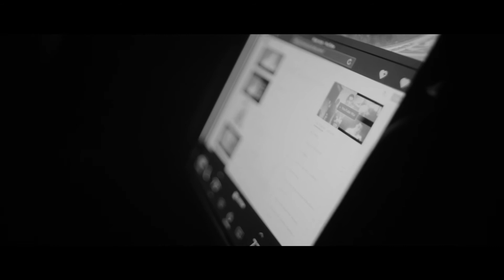Klean Sóze - 187 (Sony FS5 Music Video)